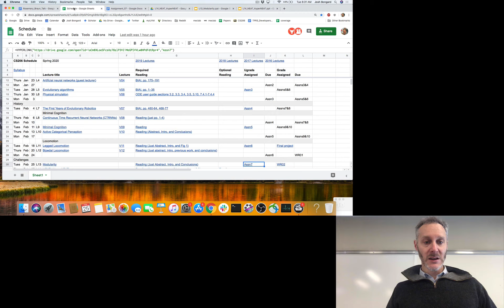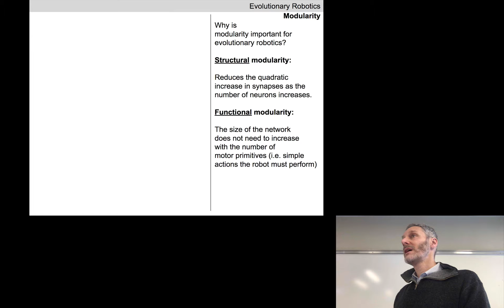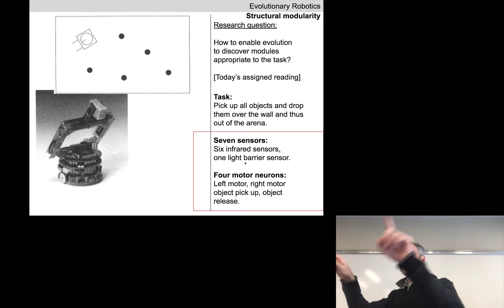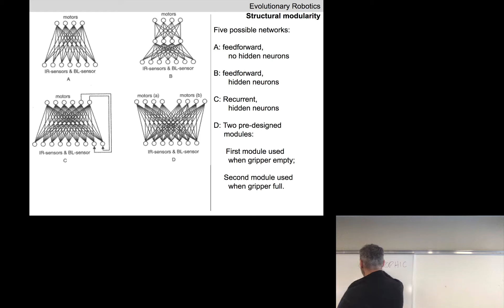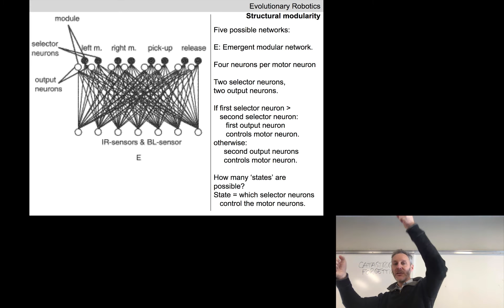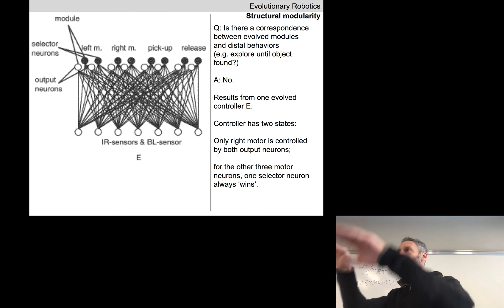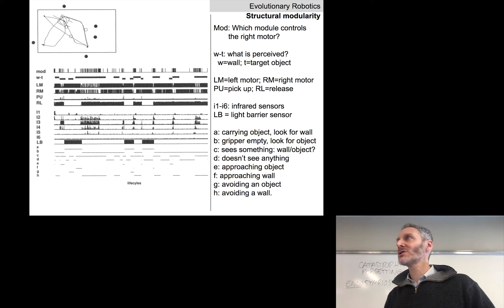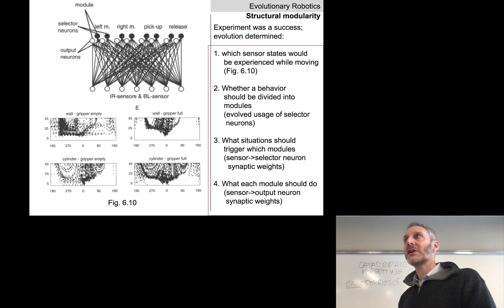Evolutionary robotics course. Lecture 12. Taped Feb 25, 2020.